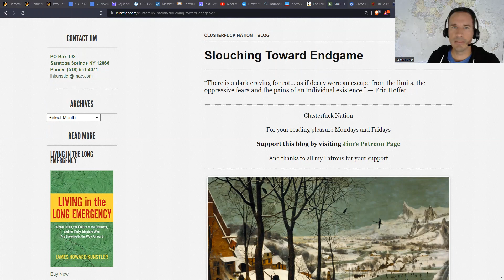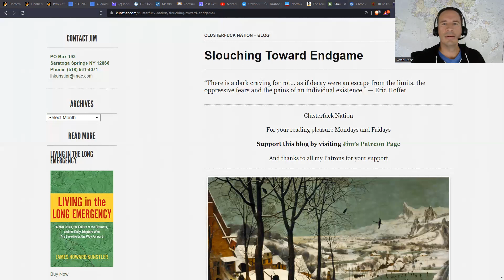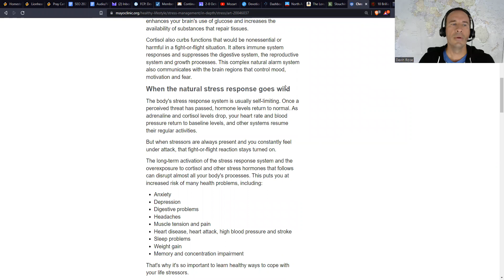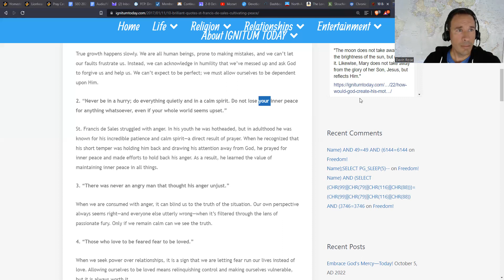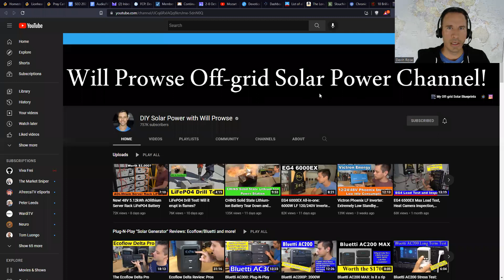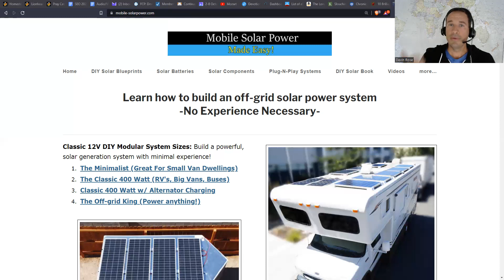3 Steps for Breaking the Long Emergency Mode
I've been living in fear, enduring the "long emergency," waiting for the other shoe to drop and something terrible to happen.

This fear means living in a constant state of alarm/vigilance.

I'm reading the news constantly, awaiting crash/doom.

Need to break out of this.

Crash could happen, war could happen, what can I do about it?

Start breaking that fight or flight constant danger mindset.

Lowers stress, lowers cortisol, improves peace

St Francis de Sales said:

"Never be in a hurry; do everything quietly and in a calm spirit. Do not lose your inner peace for anything whatsoever, even if your whole world seems upset."

Take simple steps to break this mindset and develop the opposite habit:

1. Do Mental Prayer each day
2. Go for a walk and get exercise each day
3. Work on something constructive instead of doom scrolling news/facebook: plant a garden, read a book, learn how to write a book, play an instrument, build a business, learn a topic, grow in resilience by developing a water storage source, a solar energy system, food storage, etc.

God does not want us to live in fear. Ultimately, we will all die and meet him face to face. Living a holy life and dying a happy death are the most important things.

Grow in resilience by getting my bundled Lionheart Catholic books

Lionheart Catholic helps Catholics become saints so they can renew the Church.

Get the Lionheart Catholic book for only the cost of shipping and handling